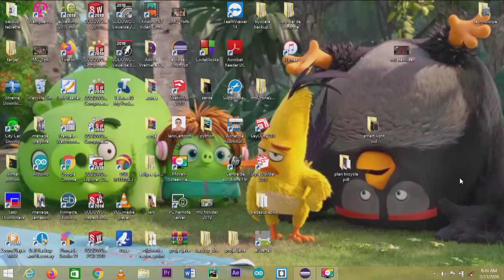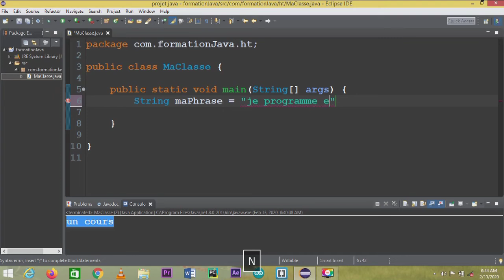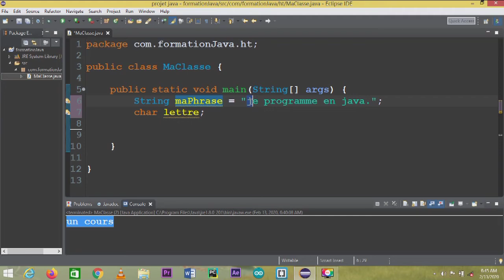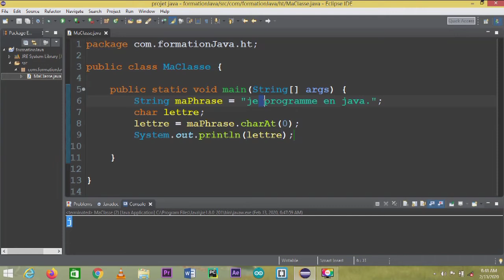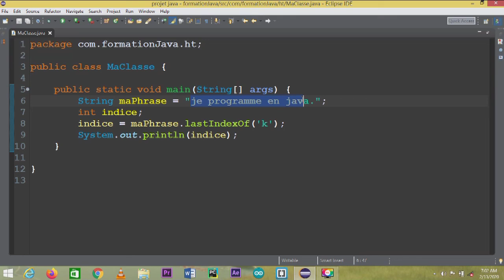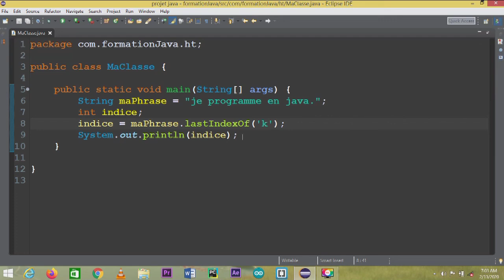29.Quelques autres méthodes de l'objet String en java(partie 5 - version créole haïtien)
Dans cette dernière partie sur l'objet String, nous allons passer en revue quelques autres méthodes très intéressantes que vous pourrez utiliser dans vos futurs programmes java.